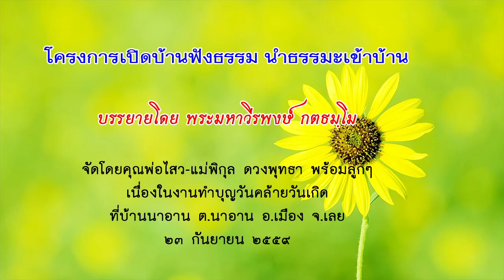59-09-23 เปิดบ้านฟังธรรม - พระมหาวีรพงษ์ กตธมฺโม 51นาที.mp4